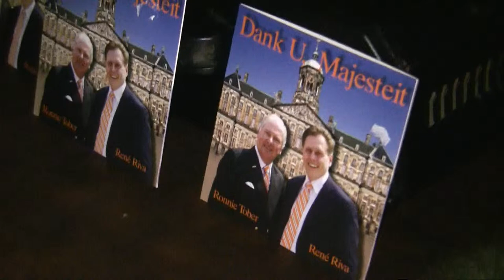40up uitgaan Haarlem Amsterdam dansfeest by Swingsteesjun 48)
Ter meerdere eer en glorie van Beatrix, Willem Alexander en Maxima organiseerde Swingsteesjun op maandag 29 april 2013 een 30up Oranjefeest in het stijlvolle gebouw van de Sociëteit Vereeniging, Zijlweg 1 in HAARLEM.

De deejees waren Ronald en Hans draaien met een brede mix van 70 tot nu. Lekker dansbare hits type: Queen "I want to break free", Wamdue Project - "King of my Castle" of bijvoorbeeld King - "Love and pride". Kortom swingende disco classics, soul, funky, housy en dance nummers met een vette, vette knipoog naar de hoofdpersonen van 30 april.
905 van de gasten waren gekleed in het oranje, rood, wit en blauw en de zaal was versierd met slingers, ballonen, vlaggen en vlaggetjes.

Kaarten waren verkrijgbaar bij de Sociëteit Vereeniging zelf, en via de Primera winkels. Aan de deur zijn kaarten 8,50 euro tot 21:00 uur daarna 10,00 euro.
Parkeren kan op straat en eventueel overdekt bij de nabij gelegen Raaks parkeergarage [nachttarief]. Meer informatie op of bel 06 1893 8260

Swingsteesjun 30up Oranje feest Haarlem
Zaterdag 29 april 2013
Sociëteit "Vereeniging", Zijlweg 1 in HAARLEM
Tijd: 20:30 -- 01:30 uur
Entree: €8,50. Na 21:00 uur 10,00
Publiek: 30-70 jaar
en via de Primera winkels
Meer informatie op of bel 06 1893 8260